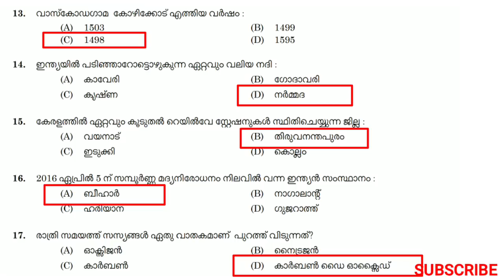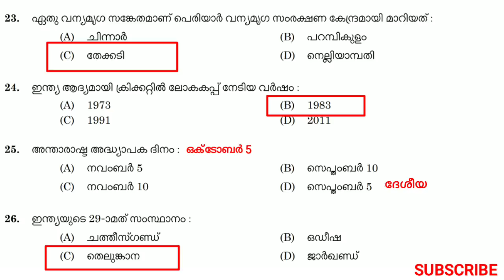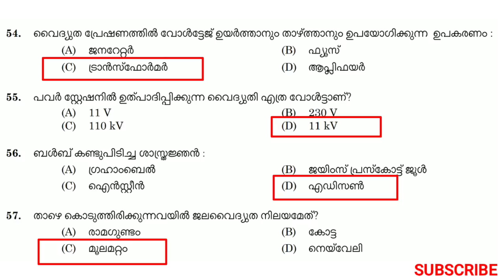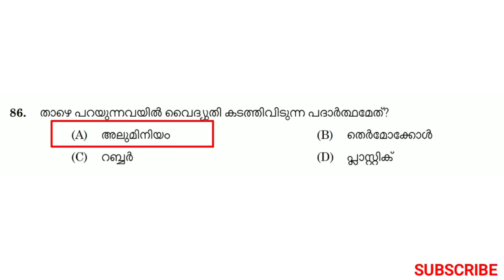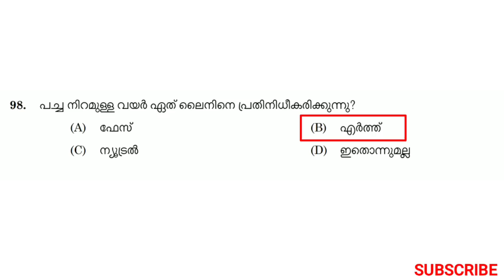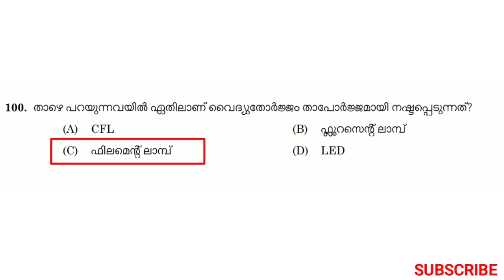ചോദ്യം 67 - (A) ജനറേറ്റർ ആണ്... LGS/LDC //ഇത് LGS TYPE ചോദ്യപേപ്പറാണ്...